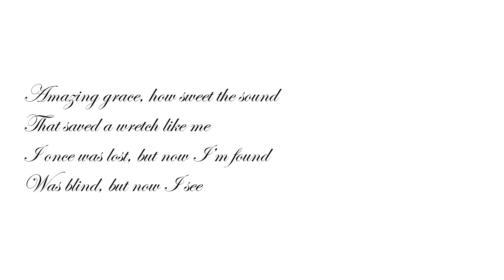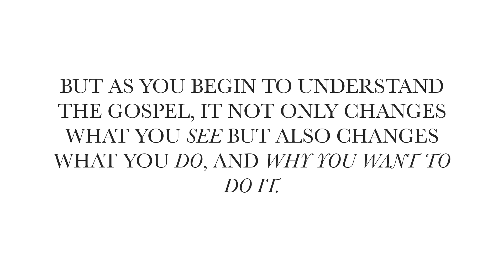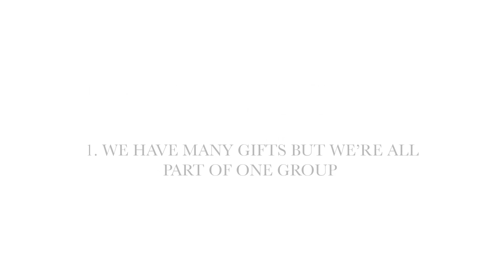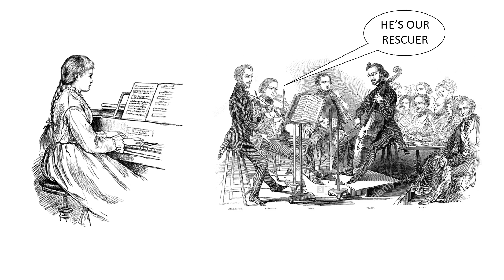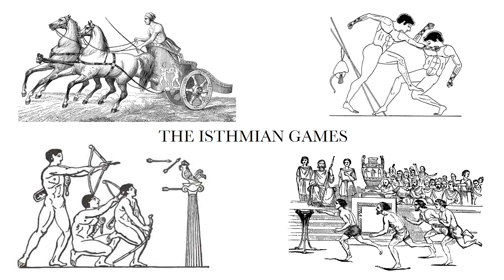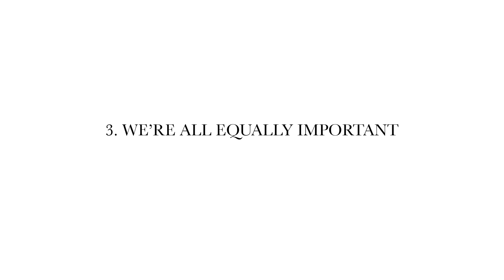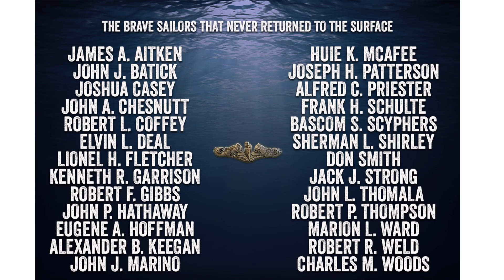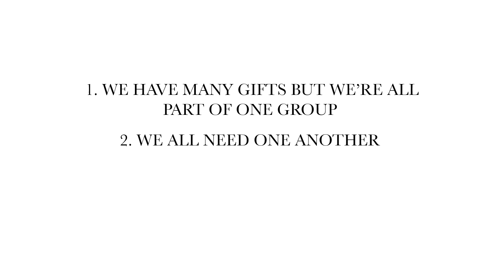The Gifts God Gives us Part 2 1 Corinthians 12:12-31 Talk from the Boathouse Church London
The next talk from our series: The Church in the World from the Boathouse Church, Putney, London